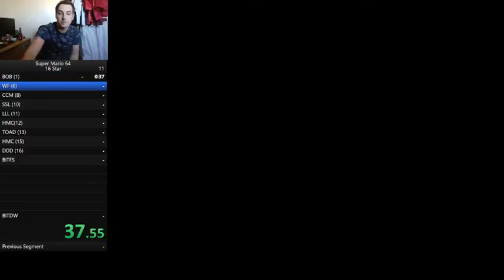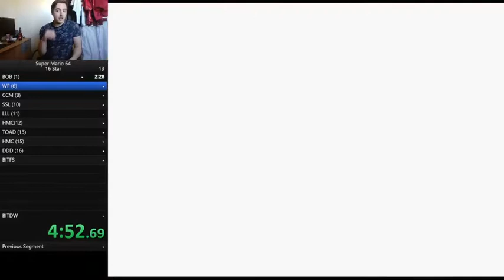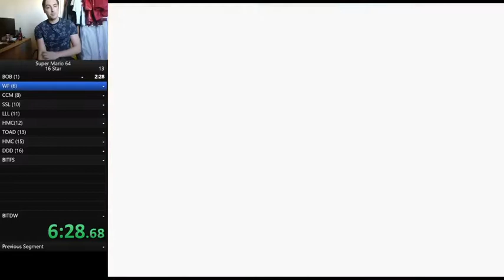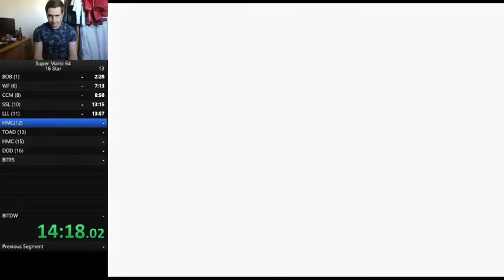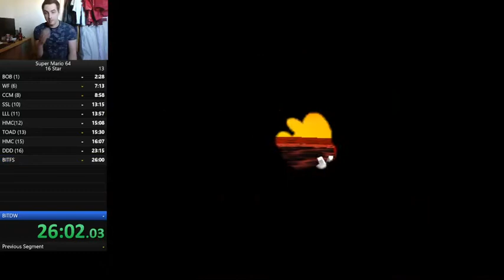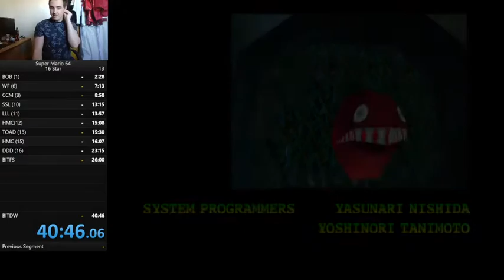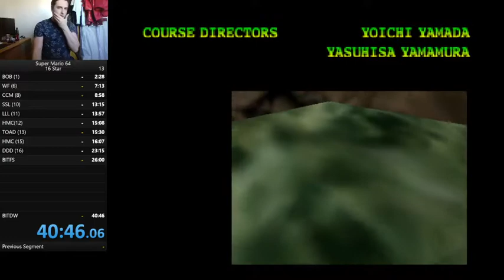Super Mario 64 - 16 Star Speedrun in 40:46 (2nd Attempt) - Emulator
Second attempt at running Super Mario 16 Star Route in 40:46.